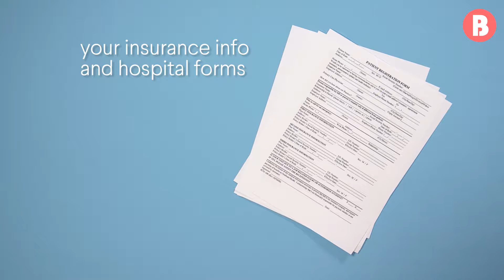How to Pack Your Hospital Bag